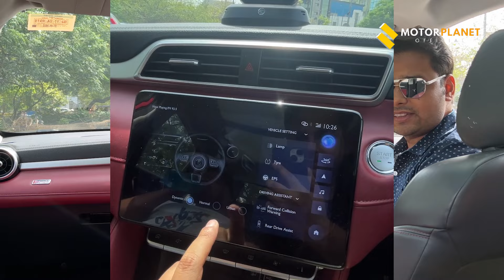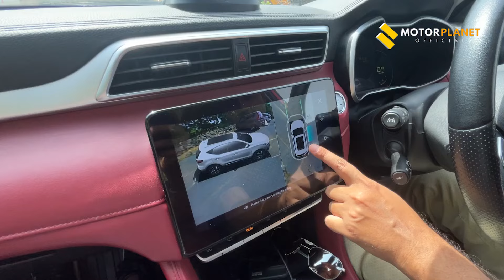MG ASTOR 2023 ✅ Don't buy this car before watching this ❌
MG ASTOR 2023 |  astor 2023 top model | MG Astor Top Model Savvy 2023 | mg astor 1.3 turbo manual | mg astor 2023 review | Motor Planet Official

MG Astor 2023 Price : The price of MG Astor starts at Rs. 10.82 Lakh and goes upto Rs. 18.69 Lakh.

What is the on road price of MG Astor base model?
Rs.12,53,366 ( New Delhi )

What is the on road price of MG Astor top model?
Rs.21,55,899 ( New Delhi )

MG Astor detailed Review 1.3 Turbo : MG Astor Smart 1.3 Turbo AT is the petrol variant in the MG Astor lineup and is priced at Rs. 17.11 Lakh. MG Astor Smart 1.3 Turbo AT is available in Automatic (TC) transmission and offered in 5 colours: Starry Black, Havana Grey, Glaze Red, Aurora Silver and Candy White.
MG Astor Mileage :The mileage of MG Astor ranges from 14.85 Kmpl to 15.43 Kmpl. The claimed ARAI mileage of Astor Petrol Manual is 15.43 Kmpl. In Automatic the claimed ARAI mileage of Astor Petrol is 14.85 Kmpl.
mg astor vs creta : Hyundai Creta price starts at Rs 10.87 Lakh & MG Astor price starts at Rs 10.82 Lakh in New Delhi. MG Astor is cheaper between these two cars.The Claimed mileage of Creta is 16.8 kmpl in New Delhi & The Claimed mileage of Astor is 14.34 kmpl in New Delhi. Hyundai Creta gives better mileage than MG Astor.
Maruti Suzuki Grand Vitara vs MG Astor : Maruti Grand Vitara Price starts at Rs. 10.70 Lakh which is Rs. 18,200 costlier than base model of MG Astor priced at Rs. 10.51 Lakh.Maruti Suzuki Grand Vitara and MG Astor are not available with a diesel powertrain.The Maruti Suzuki Grand Vitara and the MG Astor are both SUVs. The Grand Vitara is 4325mm long, 1795mm wide and 1645mm tall. The Grand Vitara’s wheelbase is 2600mm long. The Astor measures 4323mm long, 1809mm wide and 1650mm tall and has a wheelbase measuring 2585mm. In terms of dimensions, the Maruti Suzuki Grand Vitara is slightly smaller than the MG Astor. So, the Astor will offer a stronger road presence than the Grand Vitara.

The Grand Vitara has a ground clearance of 208mm while the Astor has a ground clearance of 180mm. The 373-litre boot space of the Grand Vitara mild-hybrid is 75 litres smaller than that of the Astor, while the 256-litre boot space of the Grand Vitara hybrid is 192 litres smaller than that of the Astor.
The Maruti Suzuki Grand Vitara is available with 2 petrol engines — a 1.5L mild hybrid petrol and a 1.5L hybrid petrol engine. The 1.5L mild hybrid petrol gets a 5-speed manual and a 6-speed TC automatic transmission while the 1.5L hybrid petrol is available with an eCVT automatic transmission. The 1.5L mild hybrid petrol engine of the Grand Vitara makes 103PS of power at 6000rpm and 137Nm of torque at 4400rpm. The 1.5L hybrid petrol engine in the Maruti Suzuki Grand Vitara pushes out 116PS of power at 5500rpm and 141Nm of combined torque with the motor.

Presenting the MG Astor | The Most Advanced SUV in its Class ( MG Astor in the new Havana Grey colour )

Song : Aggressive Electro Cyberpunk | Hidden by Alex-Productions |
  • Aggressive Electr...
Video Highlights
MG ASTOR 2023
 Astor 2023 top model
mg astor 2023 review
mg astor 2023 review in hindi
mg astor 2023 vs grand vitara
 MG Astor Top Model Savvy 2023
Mg astor 1.3 turbo manual
MG Astor 2023 Price
Mg Astor vs Creta
Maruti Suzuki Grand Vitara vs MG Astor